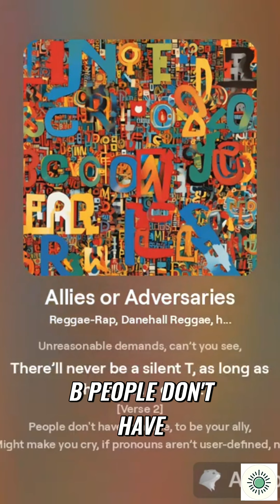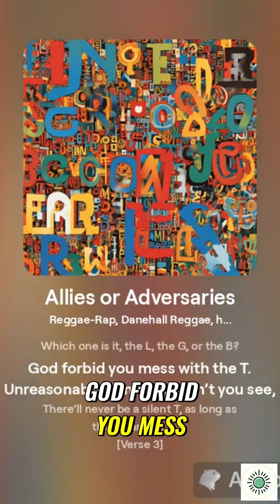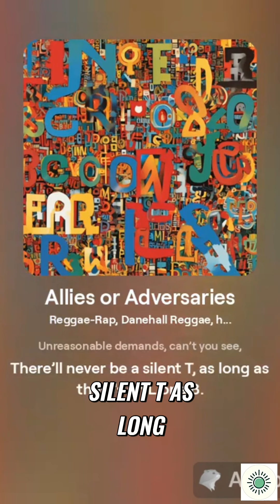Silent Letters: The Battle of Allies and Alphabet People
Explore the controversy surrounding silent letters in the LGBTQ+ community. Delve into the expectations, demands, and conflicts faced by allies and those identifying as LGBTQ+. Discover the impact of hyphens and the constant struggle for understanding and acceptance. Join the conversation in this thought-provoking video.